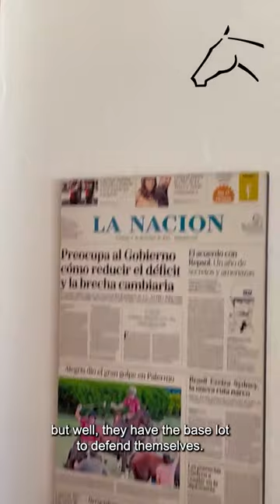Cria Lavinia - Polito y Monica Ulloa - Marzo 2023